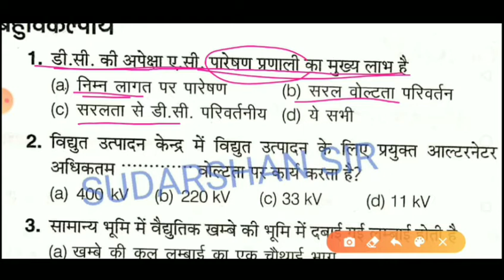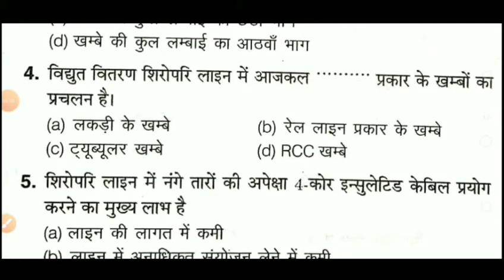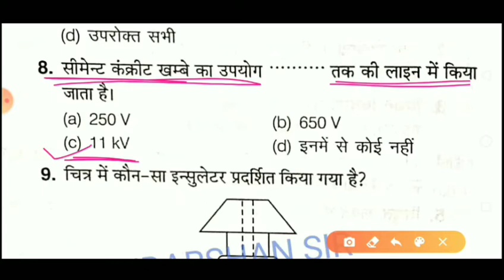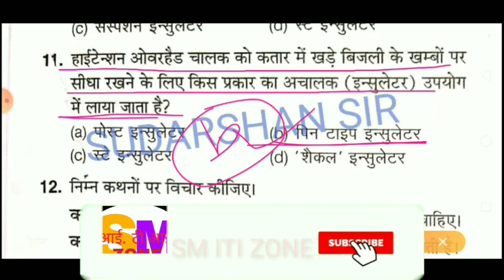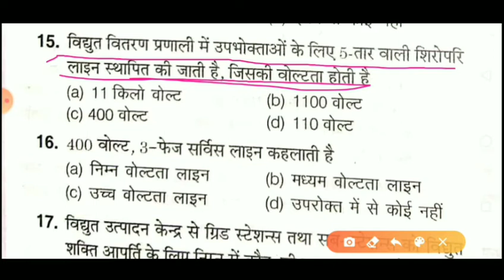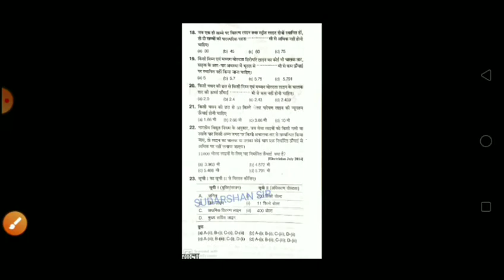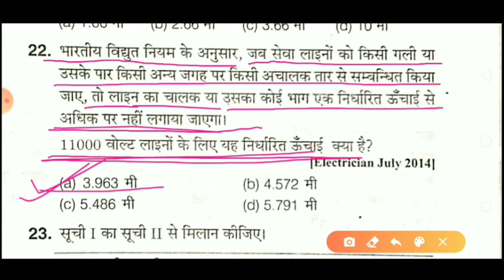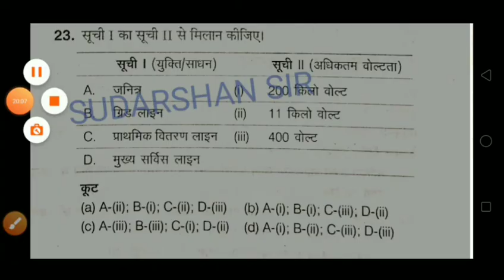CLASS-1// YEAR-2// विद्युतकी शक्ति पारेषन ऑब्जेक्टिव// सुदर्शन सर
इस वीडियो में विद्युतकी शक्ति  pareshan
 चैप्टर  के कुछ वस्तुनिष्ठ प्रश्न के बारे में बताया गया है जो आपके आगामी परीक्षा uppcl tg-2 exam के लिए काफी महत्वपूर्ण है जो अरिहंत बुक से लिया गया है

यदि आपको किसी भी प्रकार का प्रॉब्लम या दिक्कत हो तो कृपया इस ईमेल पर भेज सकते हैं